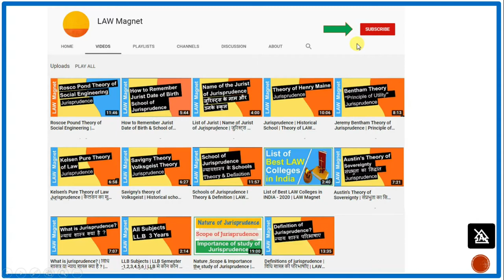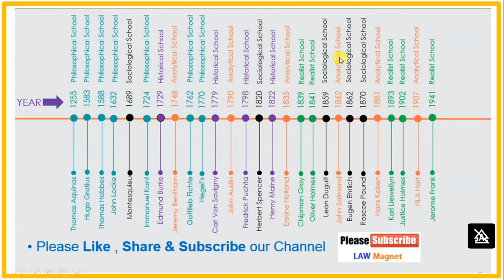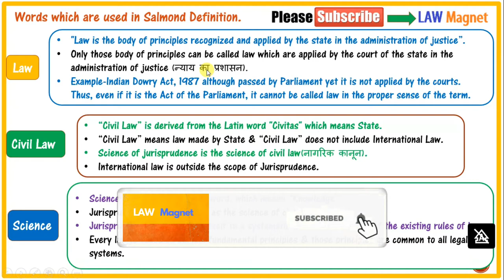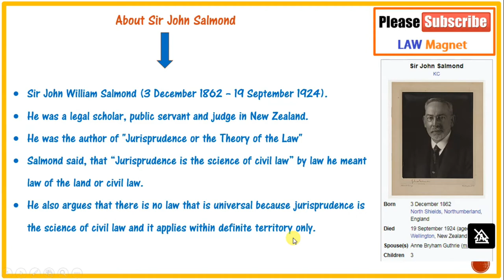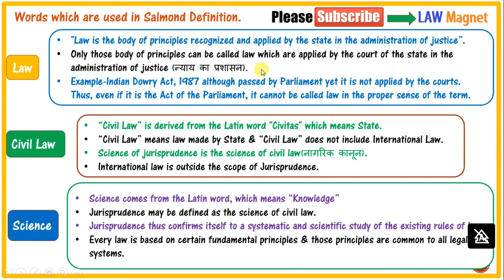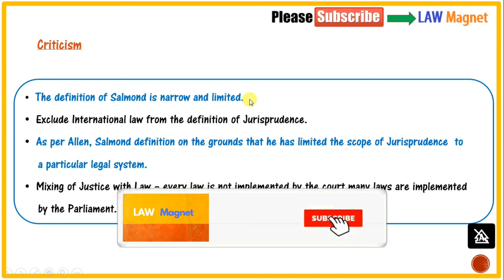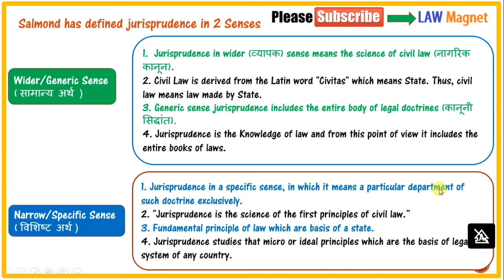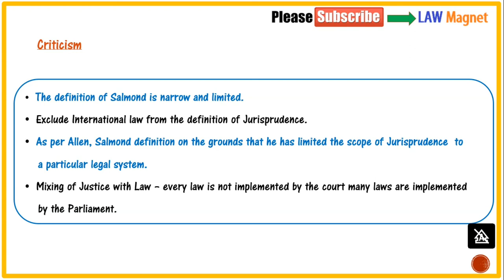John Salmond Definition | Science of Civil Law | Analytical School 👉 Links are Below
Study Sir John Salmond's definition of Jurisprudence, Science of Civil law, Analytical School of Jurisprudence.
Chaudhary Charan Singh University Question Papers
दोस्तों यदि आपको हमारे इस वीडियो में, या हमारी किसी अन्य विडिओ में दी गई जानकारी से लाभ हुआ है, जिसके लिए हमें सपोर्ट करने के लिए अपनी इच्छा के अनुसार हमें छोटी सी रकम का डोनेशन देना चाहते है, तो इस लिंक के द्वारा आप दे सकते है.
👉 𝗔𝗜𝗕𝗘 𝗔𝗹𝗹 𝗜𝗻𝗱𝗶𝗮 𝗕𝗮𝗿 𝗘𝘅𝗮𝗺 ➤